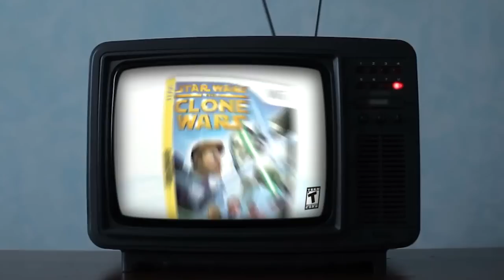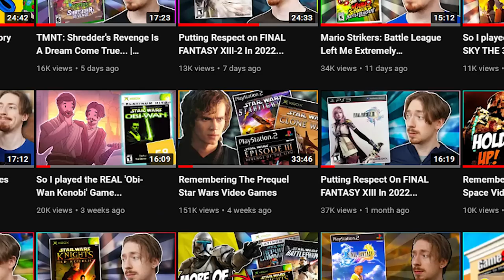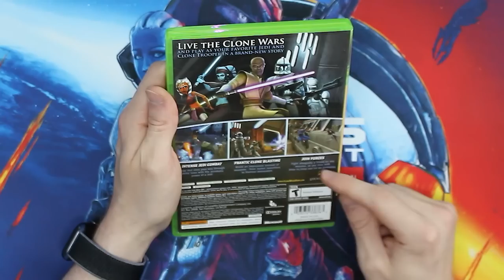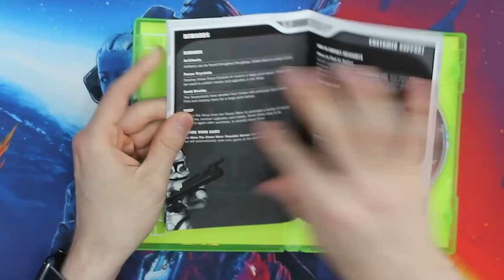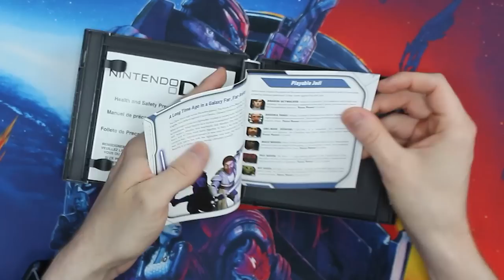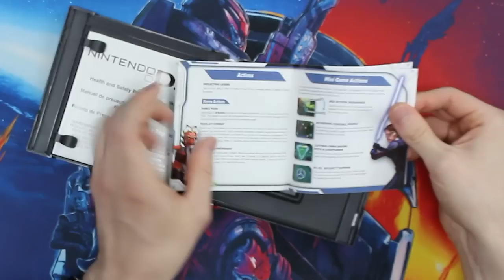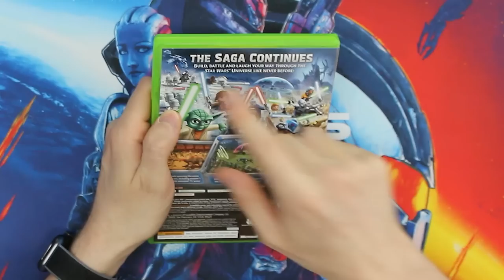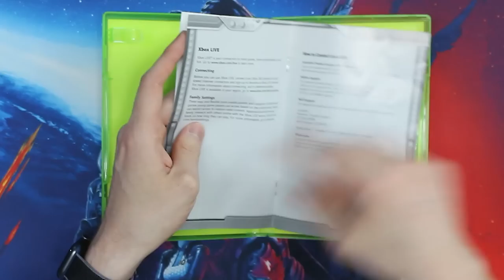Remembering The Star Wars Clone Wars Video Games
With the conclusion of Obi-Wan Kenobi and the adoration for our retrospective on the Prequel Era Star Wars games, I wanted to throw it back to another batch of Star Wars goodness. This time, we're tackling the Clone Wars games based around the animated TV show that slowly yet surely improved over time. The games? Well, that's another story...